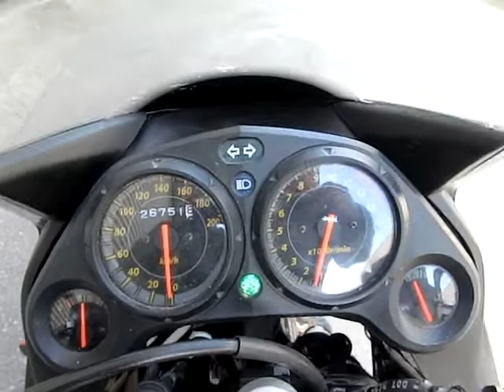HONDA CBR 125 R JC34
Teile vom Fahrzeug findet ihr unter folgendem Link in unserem EBAY SHOP